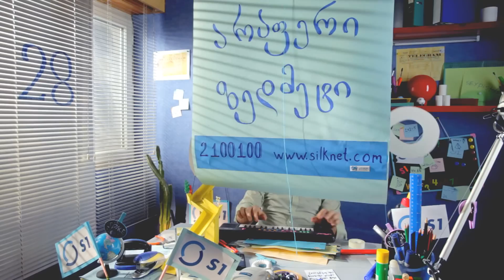Silknet - S1 მობილური კავშირი